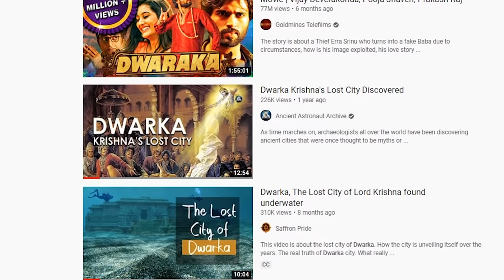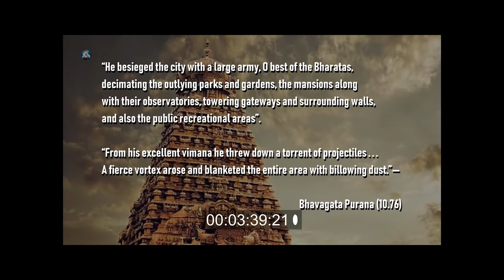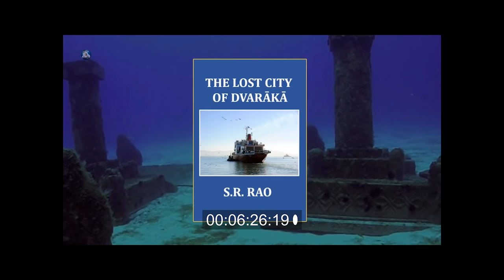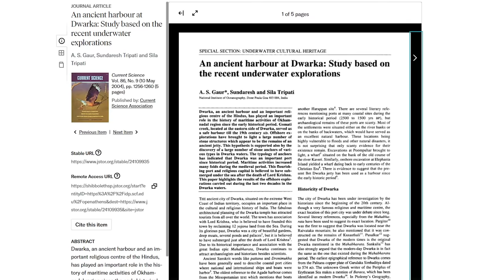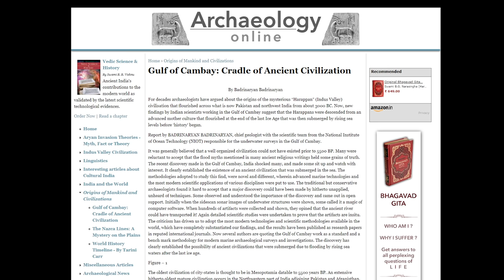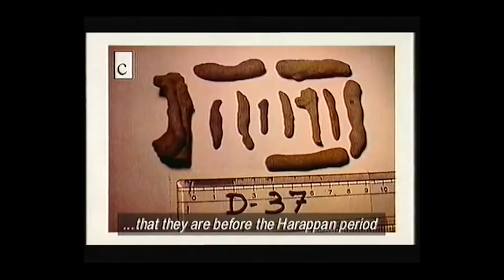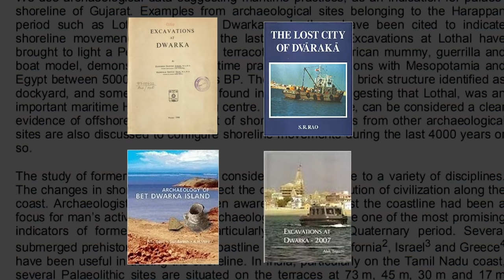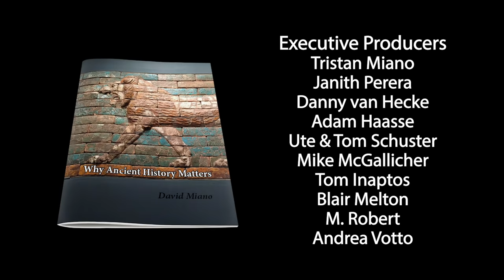DWARKA: The Sunken City of Krishna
The submergence of the lost city of Dwarka (a.k.a. Dvaraka) is a well-known legend from India, stemming from the Mahabharata. Like Atlantis, the story says that Dwarka sank beneath the sea at some point in the ancient past. Some people think this is a historical event that occurred in the early Vedic period. Others say it happened at the end of the ice age. Some think it never happened at all. In this video, Dr. Miano investigates the claims made by the Ancient Astronaut Archive channel and by Graham Hancock, and looks into the archaeological excavations that have been done in Gujarat to see if there is any truth behind the tale.

CONTENTS
0:00 Introduction
02:32 The Myth
08:48 Archaeology of the Site
22:02 "Finds" in the Gulf of Khambat
32:20 Current Work at Dwarka and the Cause of Submergence

After viewing, come back to the notes here for further information.

► REFERENCES